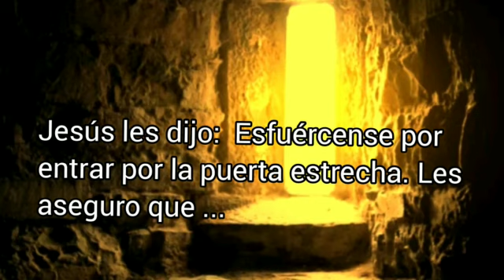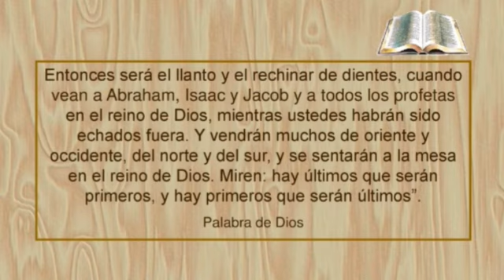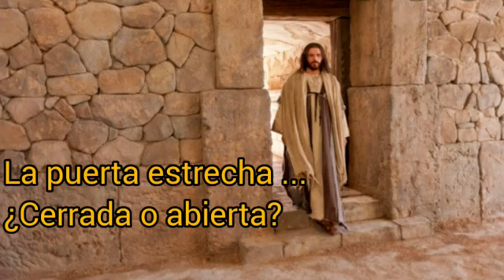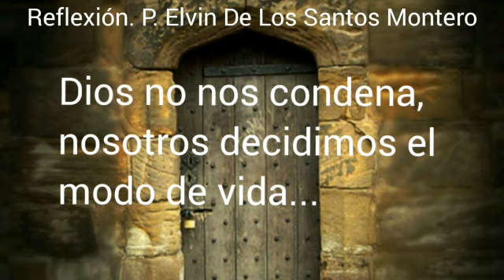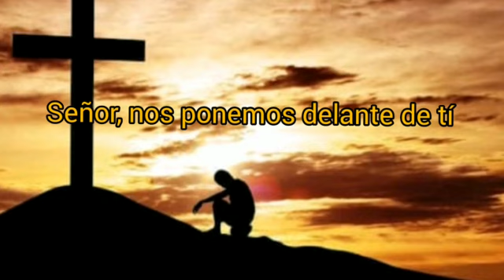Por què Dios no nos condena? P. Elvin De Los Santos Montero. Domingo 25 de agosto 2019